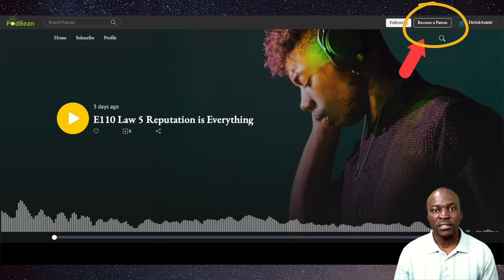Stouteesha It's a Ting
Stouteesha it's a ting is the latest single from the artist. Stouteesha has been through some tings, some were trying and some went viral.

The Best of Gray (Children's book):

Scriptures from the Sidewalk (Poetry book):

Chapters:
00:00 Introduction
01:32 Opening quote
03:12 Tell me about your family
04:23 How was it growing up?
05:49 Benefits of being the baby
06:36 Running from licks
08:48 How would you describe L.H.?
11:19 Would you change anything about your upbringing?
13:02 Lebron of girls basketball?
17:05 As a teen what were your interests?
20:02 Parents mean a lot
23:52 Mom's character
25:35 A mother of two
27:11 2008 I was shot
29:10 PSA